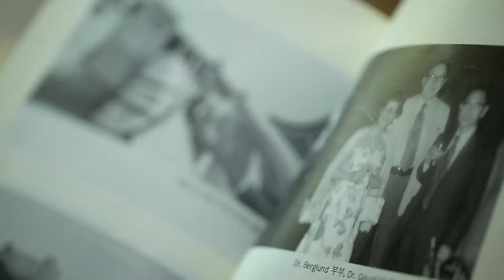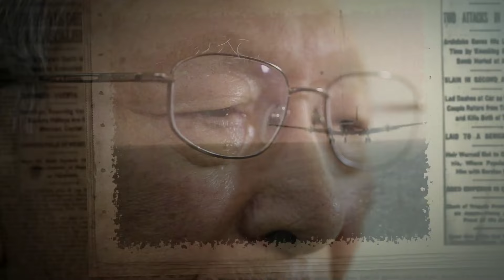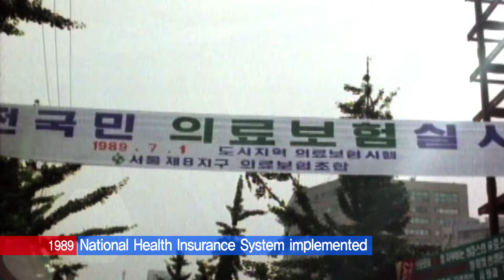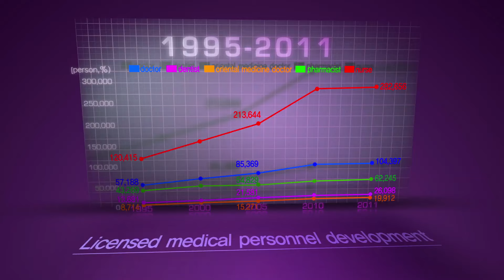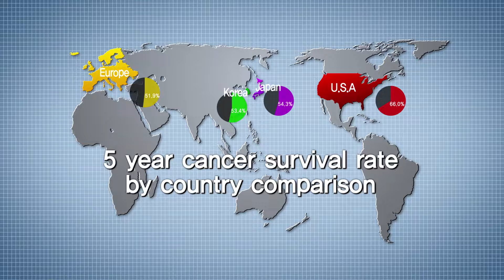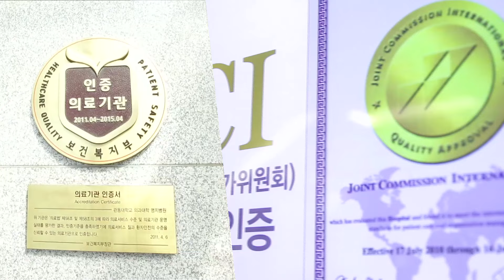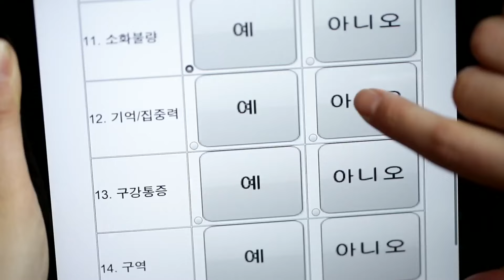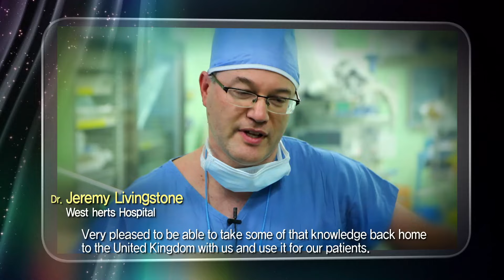Global Healthcare Partner MEDICAL KOREA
Korea's medical care has been notably developped in decades. At first, Korea recieved medical help from other countries. But now, Korea help others. With great technical skills and high success rate, Korea offers safe medical care. Many notable doctors of the world praise Korea's medical care and a lot of preperatory doctors are learning in Korea.
Korea's Smart Care Providing outstanding medical services based on patients trust.
plan to Visit Korea for Treatment? Find out all you need here!